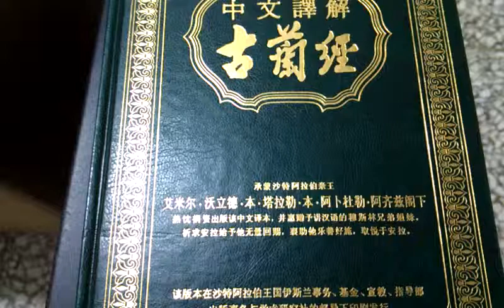楊大錡：美國與阿拉伯世界的衝突是厲害關係非關宗教信仰(三）VIDEO2227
楊大錡：美國與阿拉伯世界的衝突是厲害關係非關宗教信仰(三）